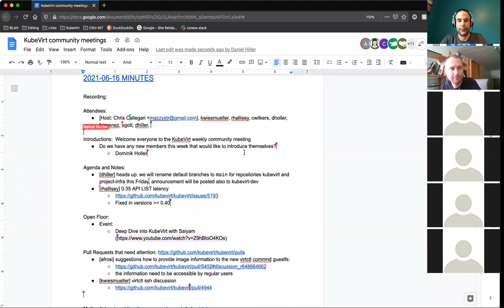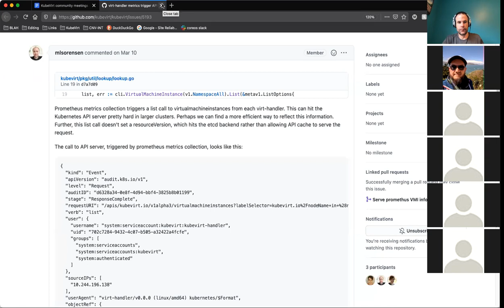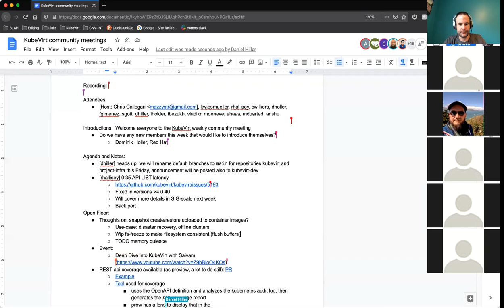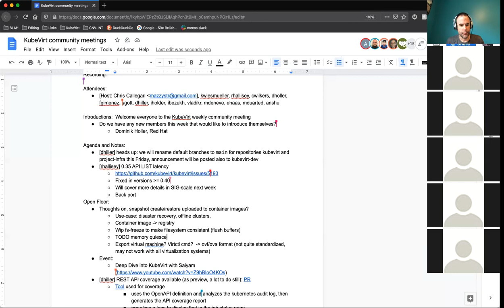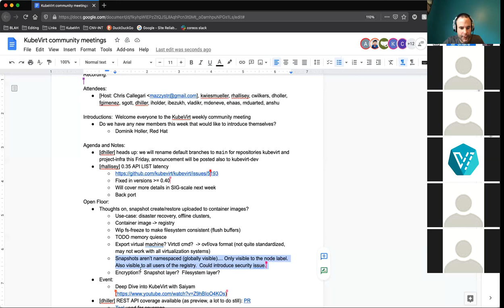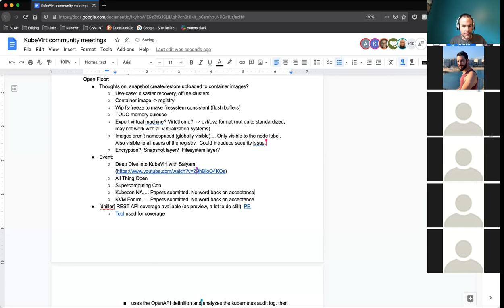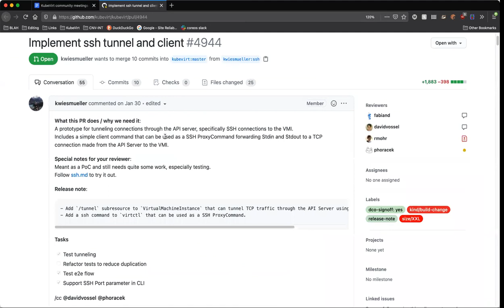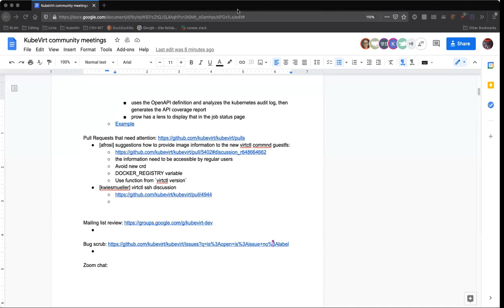KubeVirt Community Meeting 2021-06-16